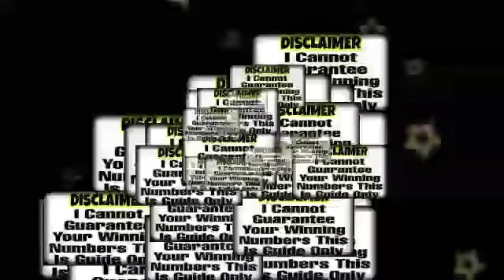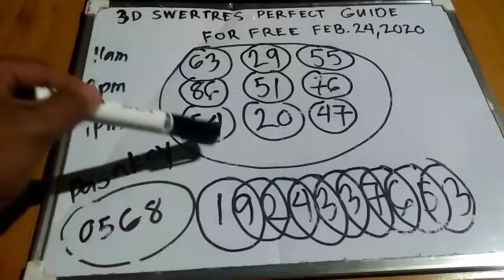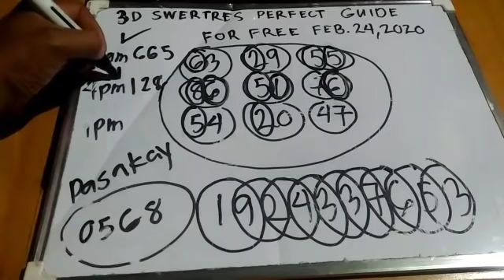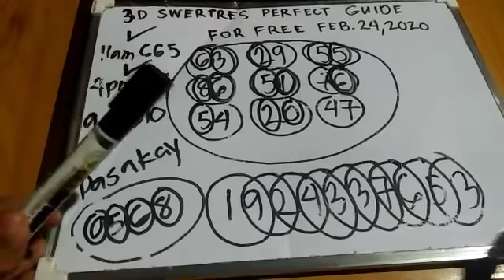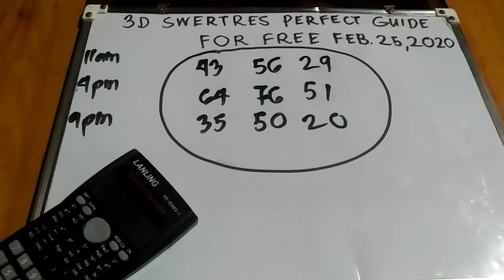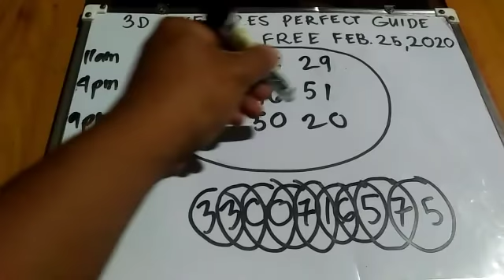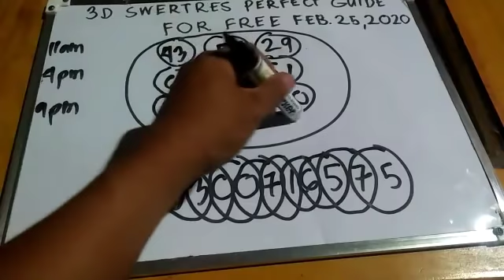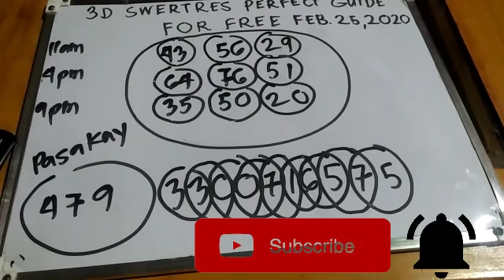PAANO KA MANANALO SA 3D LOTTO - PCSO 3D SWERTRES HEARING TODAY FEBRUARY 25, 2020